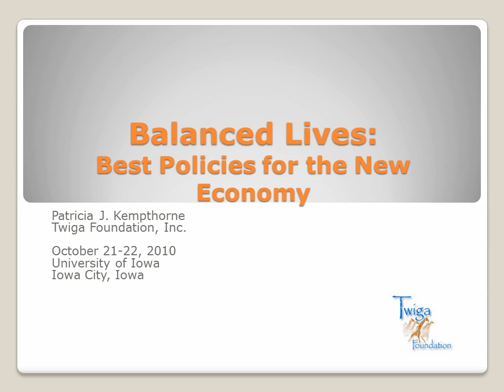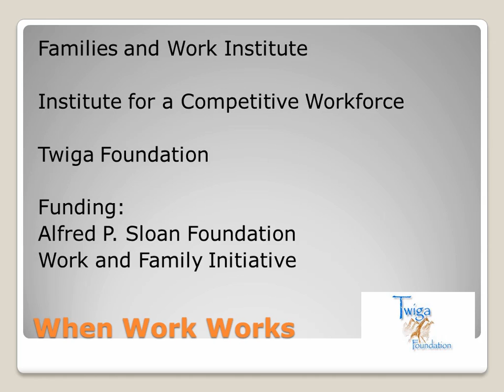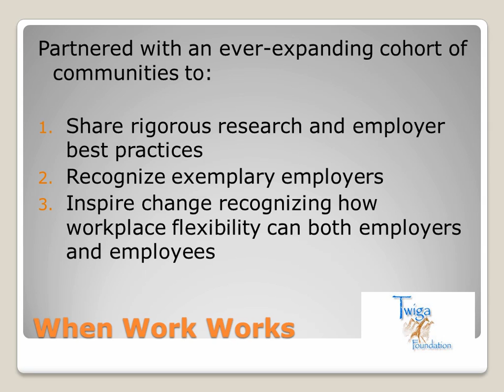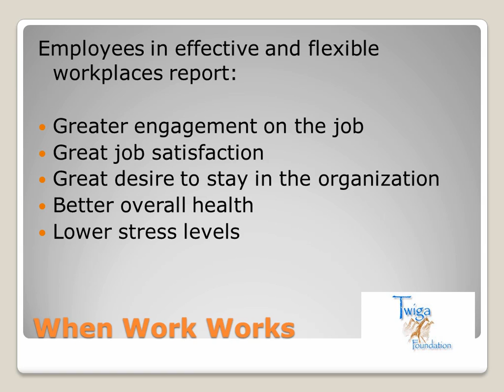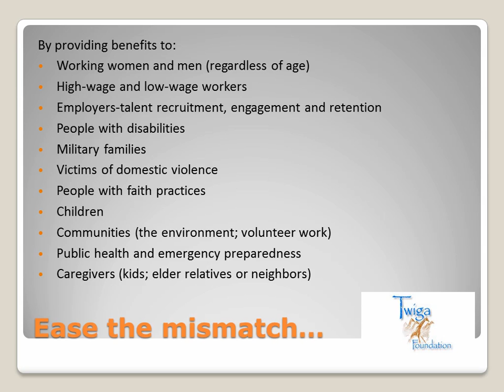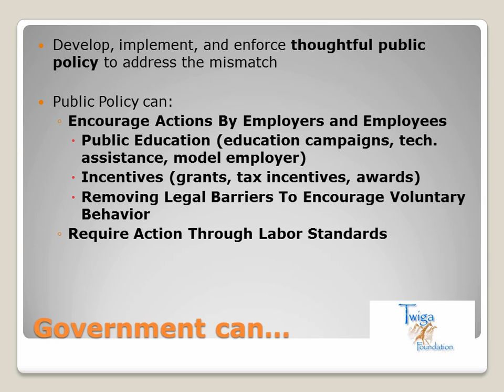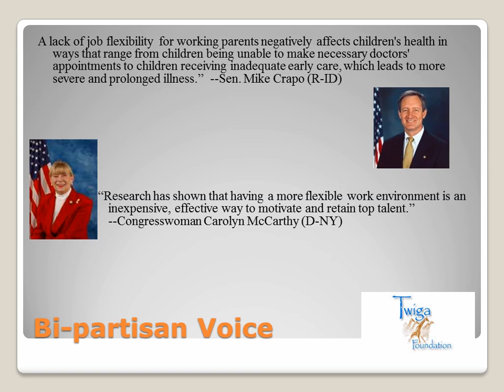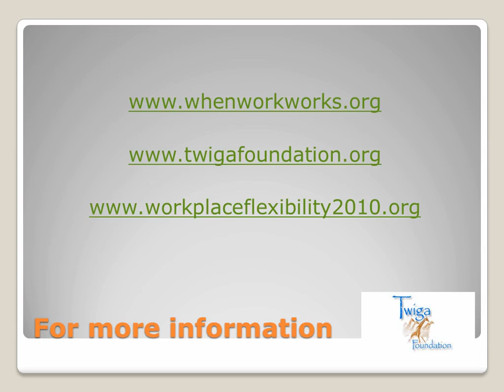Market-based Policy Options | Patricia Kempthorne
Patricia Kempthorne (TWIGA Foundation)
When Work Works